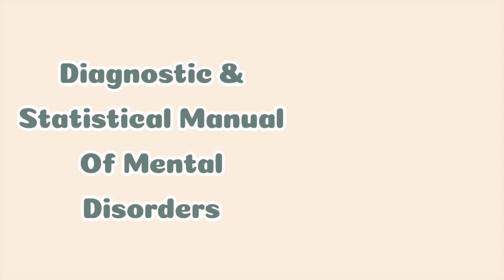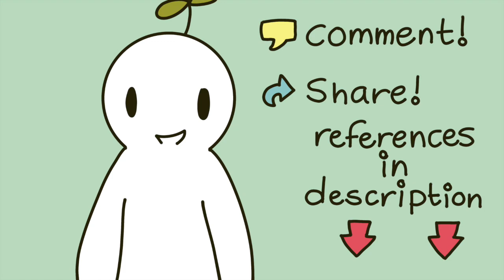6 Signs of Melancholic Depression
Hey, Psych2goers! This week is Mental Illness Awareness Week! To acknowledge this, we wanted to post a video about melancholic depression to help raise awareness.

So, have you heard of the term "Malanchonic Depression"?  Today, the DSM recognizes melancholic depression as a subtype of depression rather than a separate diagnosis. The diagnosis for someone experiencing the distinct symptoms of melancholia is known as melancholic major depressive disorder (MDD). Also, as a disclaimer, this video is dor educational purposes only. Please do not self diagnose. If you want to learn more about depression, you can also check out our video on concealed depression

Writer: Allison Ikenouye
Script Editor: Isadora Ho
Script Manager: Kelly Soong
VO: Amanda Silvera
Animator: Marissa Rose
YouTube Manager: Cindy Cheong

References
Fletcher, K., Parker, G., Paterson, A., Fava, M., Iosifescu. D., & Pizzagalli, A, D. (2015). Anhedonia in melancholic and non-melancholic depressive disorders. Journal of Affective Disorders, 184, 81-88.
Fraser, I. A. (2017). A short look at the etymology of melancholia. Boston College, 3, 1-3.

Gurvich-Winograd, C., Fitzgerald, P. B., Georgiou-Karistianis, N., Bradshaw, J. L., & White, O.B. (2006). Negative symptoms: A review of schizophrenia, melancholic depression and parkinson’s disease. Brain Research Bulletin,70, 312-321

Kranjac, D. (2019, Aug 22). Cognitive function in depression: The role of melancholic features. Psychiatry Advisor.

Parker, G. (2015). Back to black: Why melancholia must be understood as distinct form of depression. The Conversation.

Purse, M. (2020, Mar 21). An overview of melancholic depression. Very Well Mind.

Sachdev, P., & Anis, M. A. (1994). Slowness of movement in melancholic depression. Society of Biological Psychiatry, 35, 253-262.

Schimelpfening, N. (2020, Mar 24). An overview of diurnal mood variation. Very Well Mind.